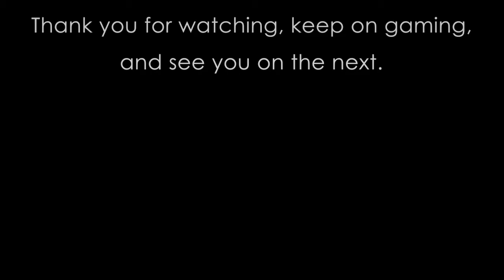Funny bugs and glitches in Assassin's Creed Valhalla....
Funny and weird moments, bugs and glitches in Assassin's Creed Valhalla.

ending music